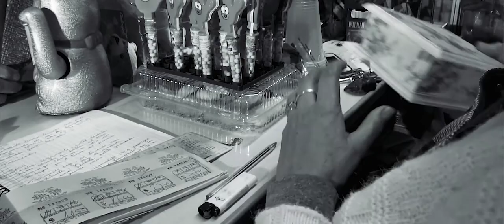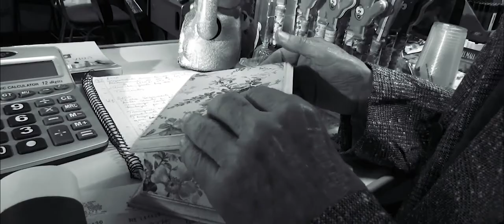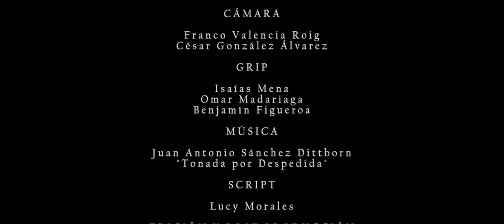SEGUNDO (2014) Cortometraje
Cortometraje de escuela "Segundo", dirigido por César González Álvarez y protagonizado por Raúl López Leyton y Miguel Ángel Pérez.

Dirección: César González
Producción: Constanza Olivares
Dirección de Fotografía: Franco Valencia
Dirección de Arte: Macarena Rojas
Sonido Directo: Ignacia Merino
Guión: César González
Post-Producción y Montaje: César González, Franco Valencia
Profesor: Alejandro Fernandez Almendras.
Instituto Profesional Arcos.